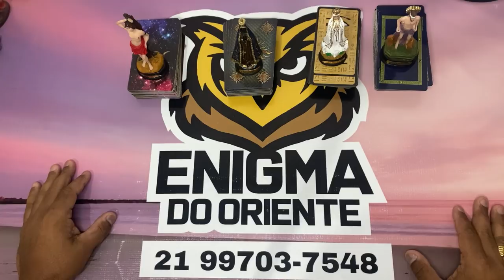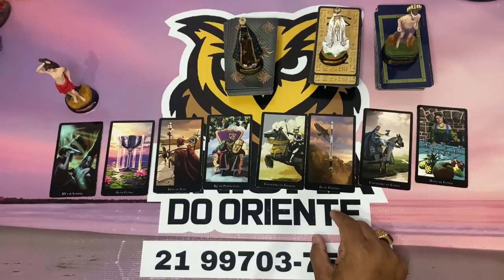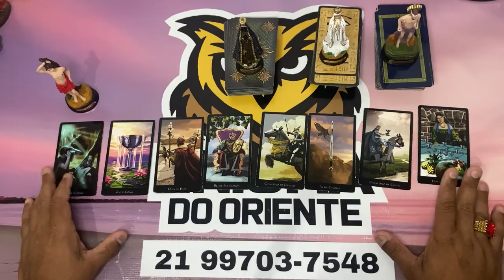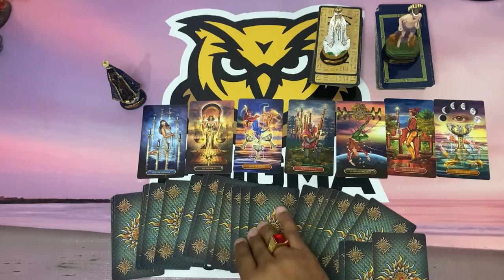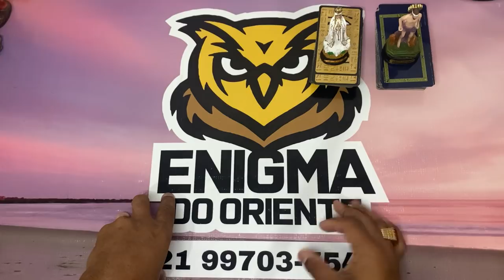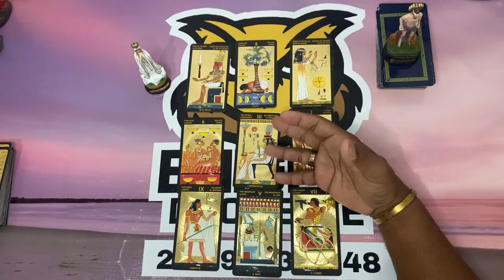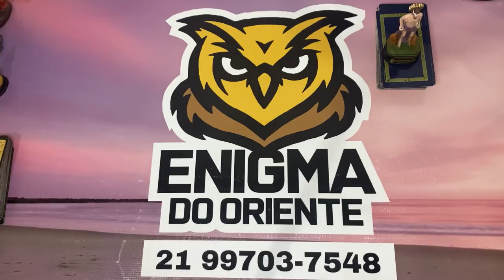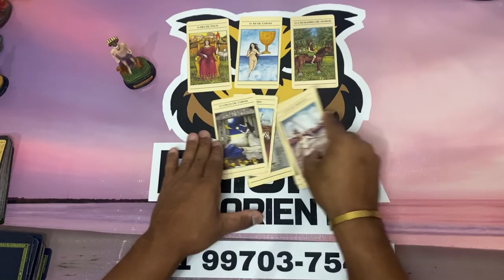Se você está vendo isso, essa mensagem é para você | Tarot responde